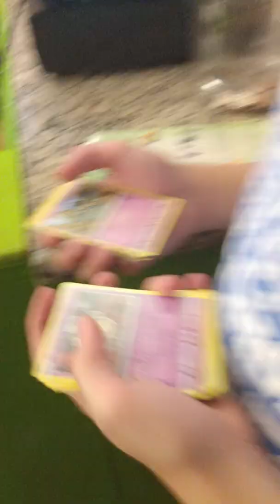This man needs praise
I was at cyprus outlet mall and found this store in the food court